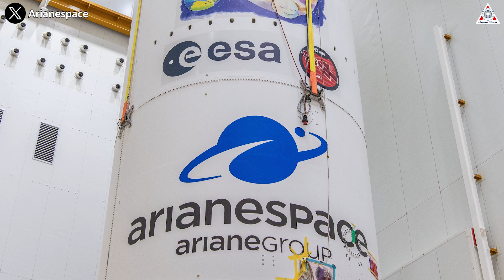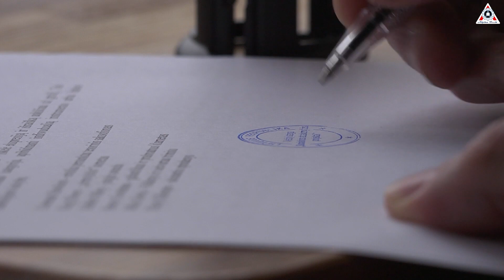IT HAPPENED! Amazon Shareholders finally realized SpaceX is a better choice for Kuiper launches...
Amazon's Kuiper launch is in BIG TROUBLE, can't launch!
All blame to Jeff's Blue Origin

Blue Origin's boss - Jeff Bezos - is famous for suing everyone everywhere, from their rivals like SpaceX to government officials like NASA.
Funnily, this time, he is just being sued by even his company. An Amazon shareholder has sued the Amazon Board - including Jeff Bezos over decisions to choose Kuiper satellite launch partners, including deliberately excluding SpaceX.
It could be said that Jeff shot himself in the foot in the race with Elon Musk. The lawsuit dealt a painful blow to his company, exposing the weaknesses in the project his company was pursuing as well as making his company once again become “a farce” for SpaceX as well as the aerospace industry.
So what exactly happened? How does this lawsuit affect Jeff Bezos and his companies?  Why not move to SpaceX for launching?
Kuiper Satellite system is the satellite system of Amazon, a famous technology company in the world. This company is also owned by Jeff Bezos, a billionaire who is also the founder of Blue Origin. Kuiper Satellite System was created to compete with Starlink, the satellite system owned by SpaceX.
This Kuiper system will consist of 3,236 satellites, launched over about a decade. According to FCC requirements, Amazon will have to launch 50% of its satellites no later than July 30, 2026, and have to complete launching all satellites no later than July 30, 2029. The total cost for the entire project is $10 billion, the second-largest investment in Amazon's history.